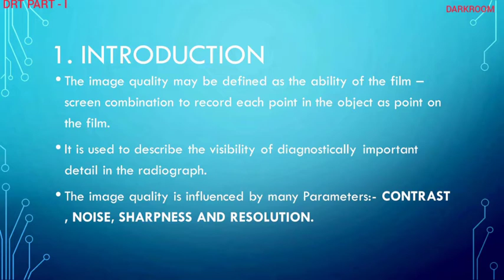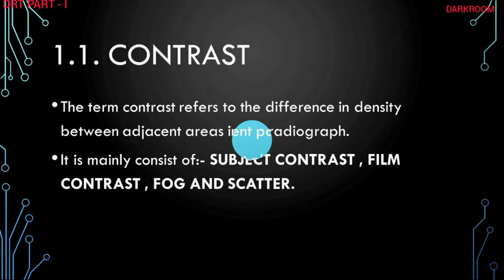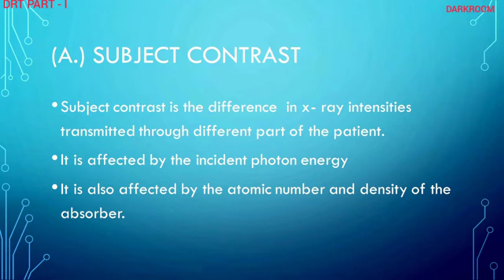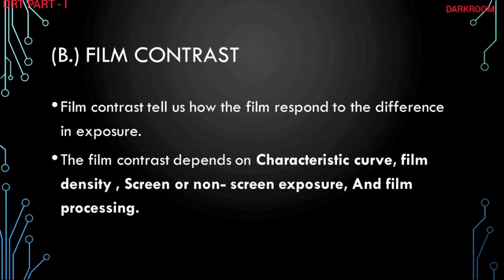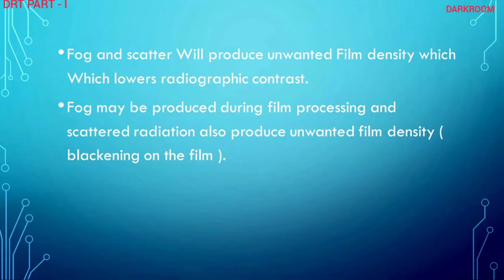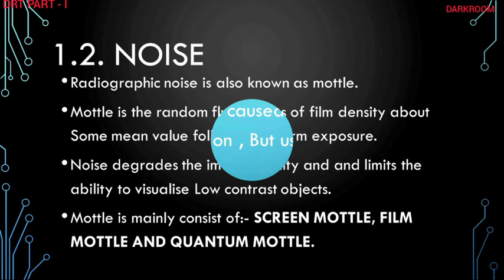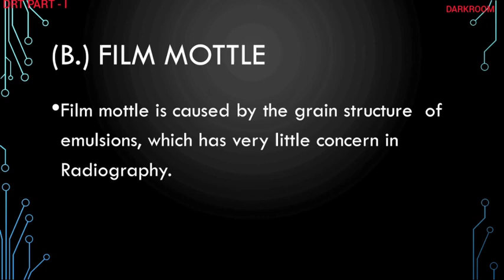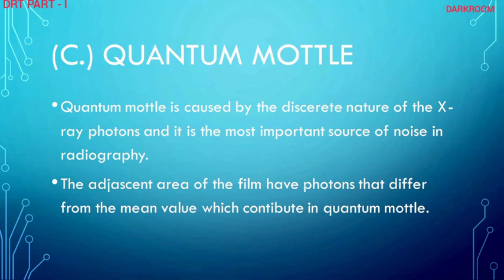01drt Ist year image quality